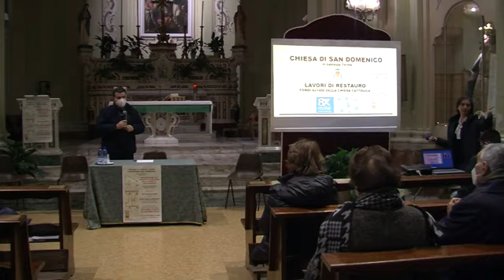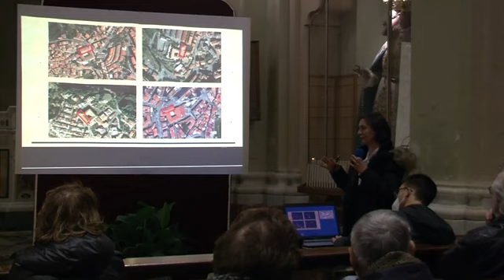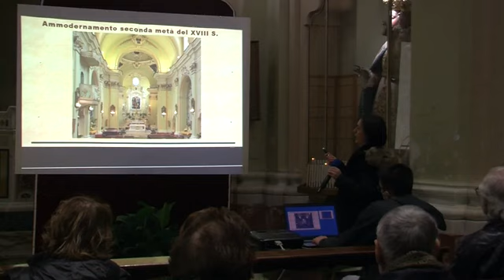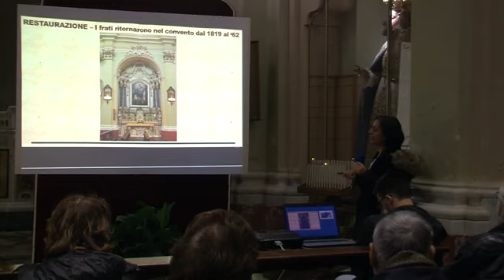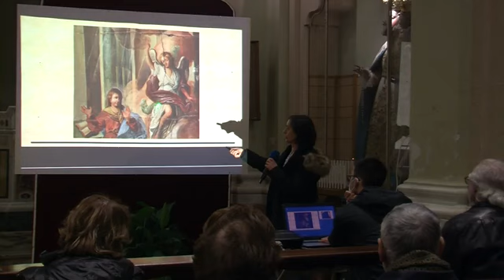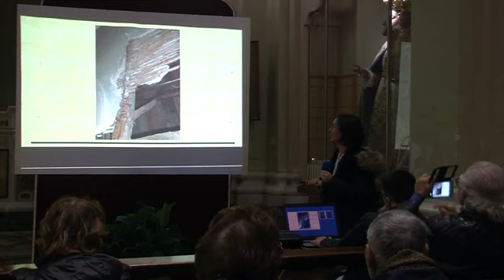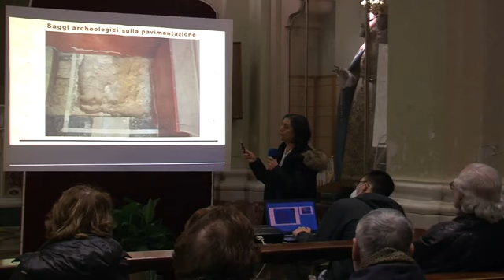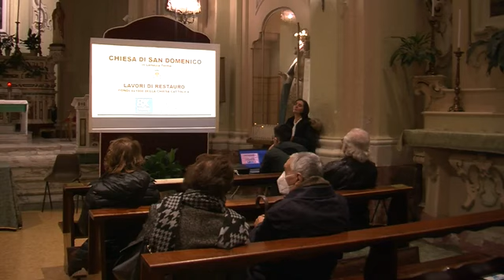Presentazione progetto restauro Chiesa S. Domenico finanziato con fondi 8x1000